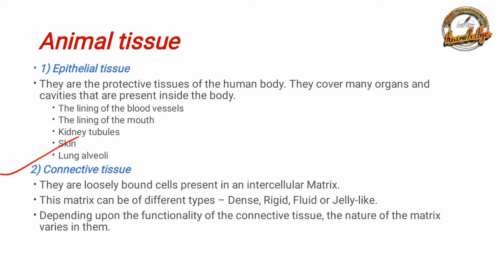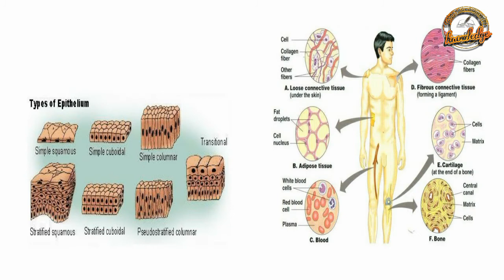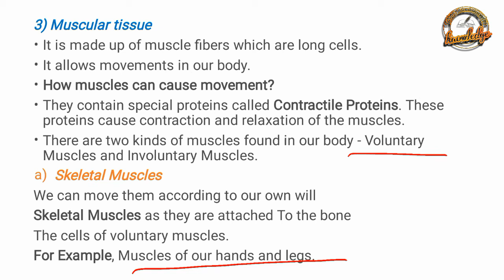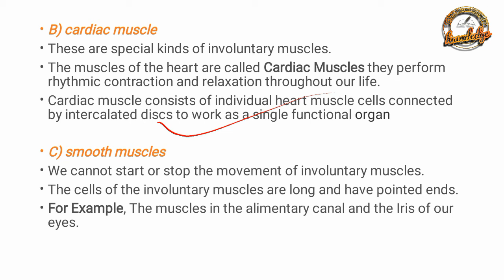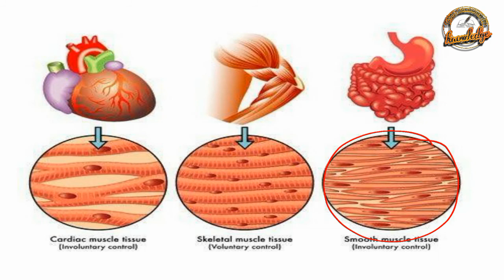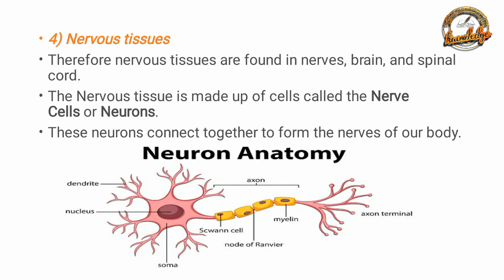Animal Tissue - ch 4 class 9th Biology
Presented by knowledge Action Academy kpk - Student will be able to easy and analytical methodology - Student will be able to understand conceptual study of each subject
Topic :Animal plants  9th Biology
1 epithelial tissue
2 connective tissues
3 Muscular tissues
4 Nervous tissues

The knowledge action academy is helping the students for free so keep supporting our channel .
This lecture is specially recorded for students of 9th class all kpk boards and is based on the on the current curriculum of study for biology Book.
These lecture are conducted in pashtO